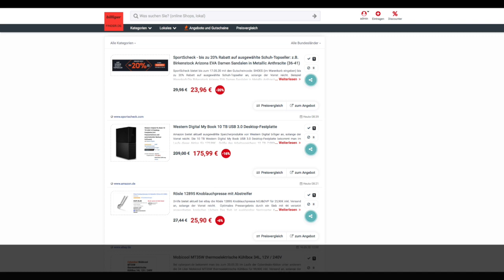Schnäppchen/Billiger des Tages 15.05.20 - Western Digital My Book 10 TB USB 3.0 Desktop-Festplatte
Heute ist Schnäppchen/Billiger des Tages - Western Digital My Book 10 TB USB 3.0 Desktop-Festplatte.